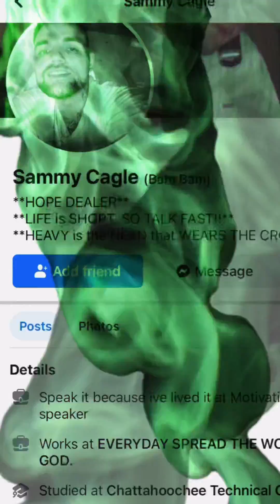On Se7en (Da Legend G Se7en, $!ckBoy, Pella daGoat)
Sammy Cagle BamBam disstrack gfg ghostface G7 sickboy pella #767